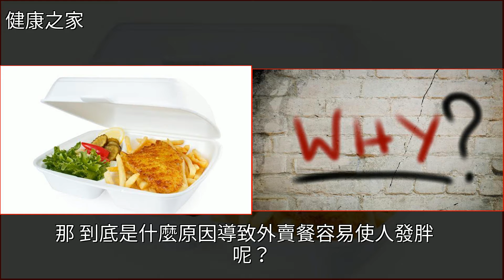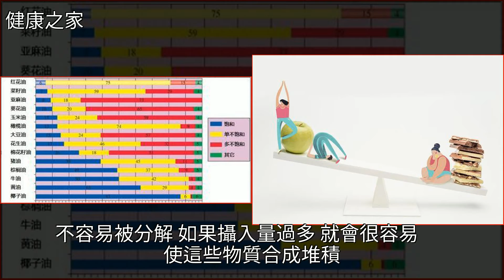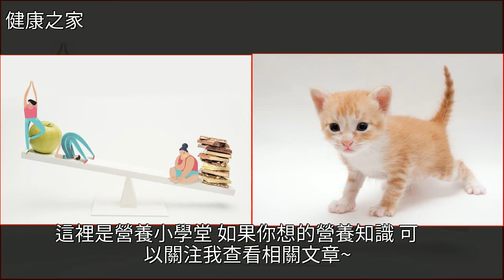為什麼吃外賣餐容易長胖？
為什麼吃外賣餐容易長胖？葵花籽,健康為什麼吃外賣餐容易長胖？葵花籽 健康